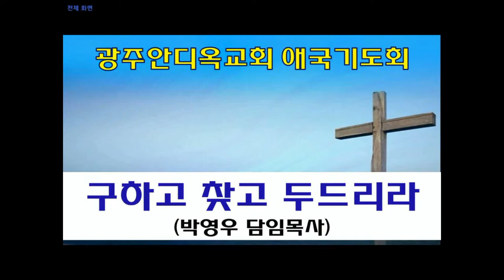2023.04.20. 구하고 찾고 두드리라 (기도회/박영우담임목사)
본문: 누가복음11장1~13절
제목: 구하고 찾고 두드리라
설교: 박영우담임목사

     1) 농협 영문명 : NONGHYUP
     2) 지점 영문명 : KUMHO WOONCHUN
     3) 지점 영문명 주소 : 131, Woonchun ro, Seo-gu, Gwangju, South of Korea
     4) 농협 SWIFT CODE : NACFKRSE
     5) 수취인 계좌번호 : 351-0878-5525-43
     6) 수취인 영문성명 : Gwangju antioch gyohoe

     1부: 오전 8시 30분
     2부: 오전 11시 00분

1. 민족 복음화와 복음통일되게 하소서
2. 예배가운데 성령의 임재와 불이 임하여 모든 성도들이 십자가 군병되게 하소서
3. 제2의 종교개혁이 이뤄지게 하소서
4. 전세계에 100만교회를 세우게 하소서

[네이버 지도]
서울특별시 용산구 한강로3가 40-484

1층GS24 옆 계단 이용
[네이버 지도]